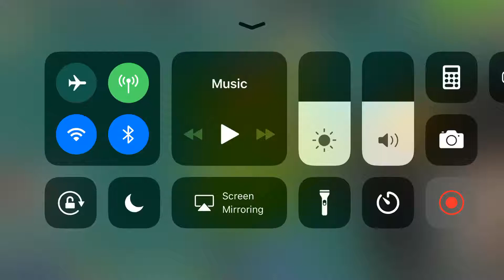Day 21! The final stand roblox